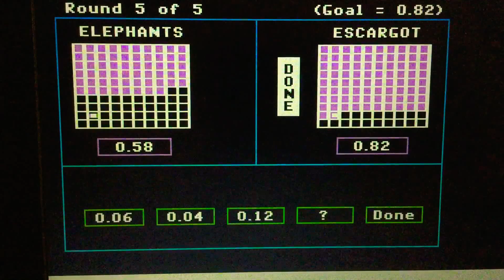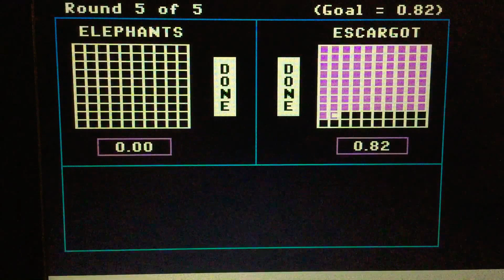Season 1 Episode 1139 Decimal Duel Meter Math (Showcase Showdown) Game w/ Peanut Butter Versus Jelly